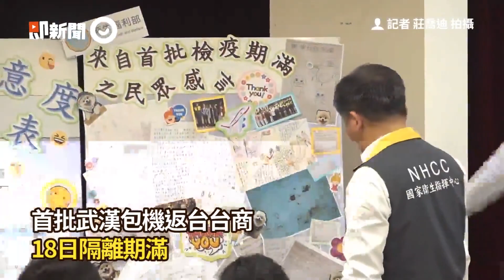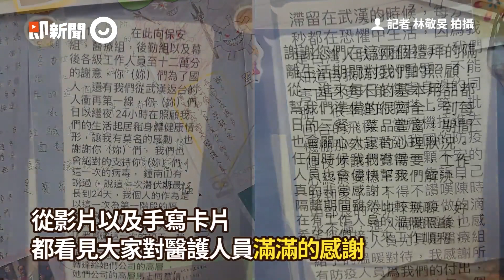記者會多次咳嗽...網不捨他沒休息 陳時中：我是指揮官要陪伴大家｜防疫｜新冠肺炎｜阿中部長